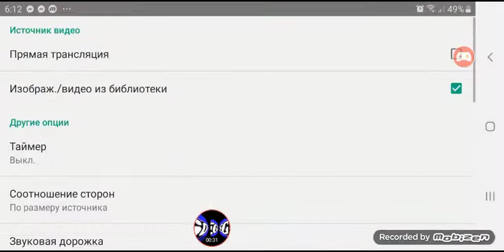How To Make Not Scary On Mega photo pro